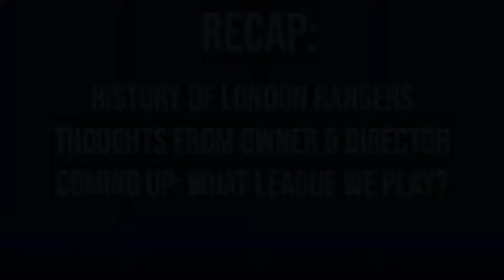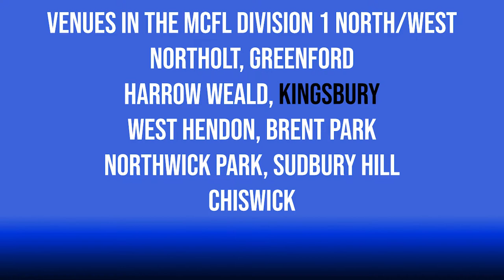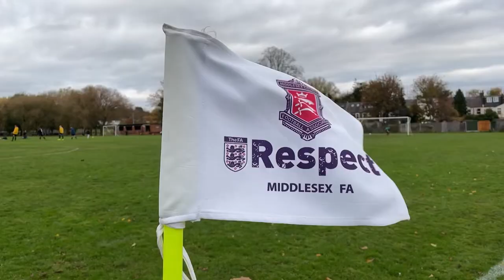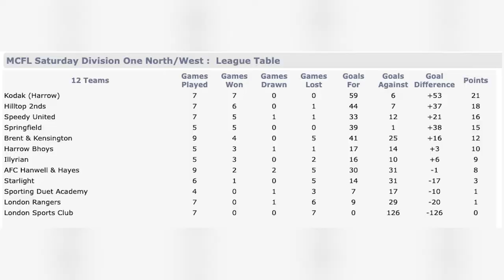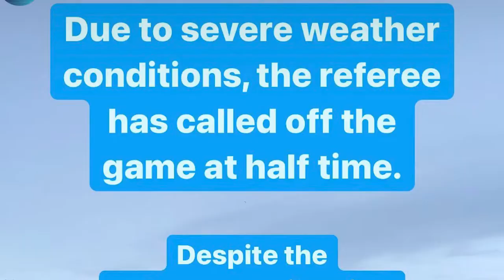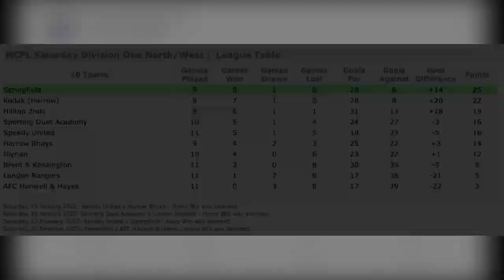London Rangers: CHASING FOR VICTORY - Documentary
London Rangers: CHASING FOR VICTORY - Kickstarter Documentary
by Ionut Vraja

In the last 6 months, I have been through a footballing journey in which I filmed, edited, recorded, and witnessed how London Rangers Football Club started their 2021/2022 season and how long it lasted for the chase for victory.

In this documentary, I explore all of the matches that our team has played in the last 6 months, and also discuss with my colleagues about how the season went from their perspective and also learn about what league we play for newcomers to know.

Special thanks to: Terry Springer, Chris Mpinda and anyone else that I have worked with at London Rangers for the experience and for helping the production of this documentary.

Dew drops
ThefealdoProject, Pixabay

Aim For The Goal Instrumental
by Illyes Allouani